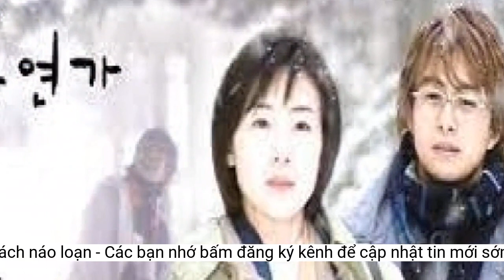Sao 'Bản tình ca mùa đông' đến đám cưới bằng trực thăng, quan khách náo loạn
Màn xuất hiện bằng trực thăng của diễn viên Bae Yong Joon khiến quan khách, người hâm mộ náo loạn trong đám cưới của Park Sung Woong.Bae Yong Joon đến đám cưới đồng nghiệp Park Sung Woong bằng trực thăng.
Park Sung Woong tiết lộ sở dĩ người đồng nghiệp phải đến đám cưới bằng trực thăng là bởi vướng một sự kiện khác. ''Bae Yong Joon không phải cố tình gây chú ý mà vì đã nhận lời tham gia một sự kiện khác lúc 15h. Nếu anh ấy di chuyển bằng ô tô thì sẽ mất 2 tiếng đồng hồ. Do vậy anh ấy quyết định đến đám cưới lúc 14h, chụp hình chúc phúc cho vợ chồng tôi trước khi đến sự kiện còn lại đúng giờ", Park Sung Woon nói.
10 năm qua, tài tử hầu như không xuất hiện công khai. Anh không sử dụng mạng xã hội, hiếm khi phản hồi tin đồn về đời tư. Một nguồn tin cho biết Bae Yong Joon và vợ Park Soo Jin cùng hai con hiện định cư ở Hawaii, Mỹ.
Bên cạnh đó, Park Sung Woong cũng chia sẻ mối duyên gặp Shin Eun Jung, yêu rồi cưới. Nam diễn viên nói họ đóng cặp trong Thái Vương Tứ thần ký (2007) và nảy sinh tình cảm trong quá trình hợp tác. Hai người chính thức hẹn hò sau khi kết thúc phim.
Khán giả náo loạn trước sự xuất hiện của Bae Yong Joon.
Bae Yong Joon sinh năm 1972, được mệnh danh "Ông hoàng Hallyu" nhờ tầm ảnh hưởng ở châu Á sau loạt phim như Lương tri tuổi trẻ, Mối tình đầu, Thành thật với tình yêu, Bản tình ca mùa đông... Sau phim Dream High năm 2011, Bae Yong Joon không có tác phẩm mới ra mắt.
Theo đó, hình ảnh người đồng nghiệp Bae Yong Joon bước ra từ trực thăng trong tiếng vỗ tay của quan khách được phát lại trong chương trình Problem Child in House khiến khán giả liên tưởng đến những bộ phim về giới tài phiệt.
Trong chương trình Problem Child in House phát trên KBS, tài tử Park Sung Woong tiết lộ kỷ niệm ấn tượng trong đám cưới của mình với Shin Eun Jung năm 2008.